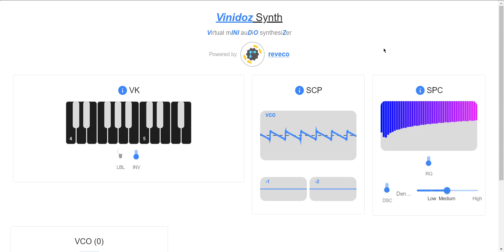Riff 9 (Vinidoz Synth Demo 17)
A random improvised melody riff made in the Vinidoz Synth app.